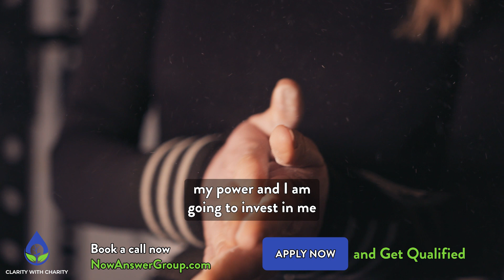Burned From Coaches ? Get The Real Coach and Resources You Need | BOOK a CALL NOW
Burned From Coaches ? Get The Real Coach and Resources You Need.
👉 Book a Coaching Call with Charity and learn how you can get

Coaching Burnout is a real thing, and unfortunately it's something many coaches experience.
It can be frustrating to feel like you're not getting the coaching you need, or that no one understands your struggles.
But with the right coach and resources, this burnout can be overcome and replaced with long-term success and satisfaction.

✅ Personalized plans to help you navigate the challenges of business ownership
✅ Expert coaching to provide guidance and support
✅ Access to the best tools and resources in the industry
✅ Avoid unexpected setbacks and achieve your goals
✅ Increase productivity and streamline your business operations
✅ Join a community of like-minded individuals for networking and support.

MEET the CEO of Now Answer Group
I am Charity Brown CEO of Now Answer Group.
I help entrepreneurs and business owners relieve frustration and overwhelm by streamlining their  financial and media operations .

If you are feeling frustrated and ready to jump on that 7 figure magic carpet ride  we have the solution for you ! We have the Shark endorsed world class e-program for Entrepreneurs to scale your business to 7 figures on demand with predictability .

We are a group of seasoned coaches and consultants that deliver the newest best quality products, apps and community, along with business insight, tips and tricks  that are the highest in demand on the market today!

Take Massive Action today!!
This deal is a once in a lifetime opportunity !